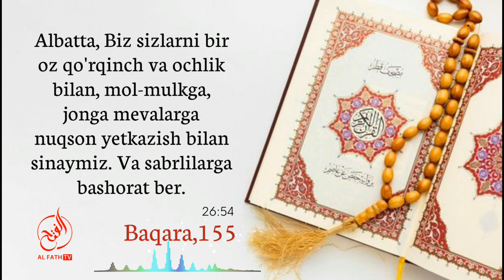Банк нима учун 20-30 йилгача кредит беради? Шайх Абдуллоҳ Зуфар Ҳафизаҳуллоҳ | Bank kredit berishi?